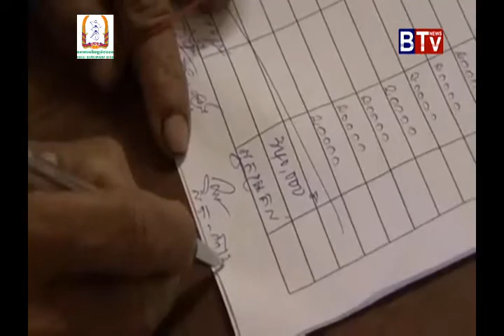គម្រោងផលិតកម្មតាមកិច្ចសន្យាលើការចិញ្ចឹមជ្រូក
ធនាគារអភិវឌ្ឍន៍ជនបទ (ធ.អ.ជ.) បាននិងកំពុងអនុវត្តការផ្តល់ហិរញ្ញប្បទានតាមកិច្ចសន្យា៣ភាគីលើការចិញ្ចឹមជ្រូក រវាង ធនាគារអភិវឌ្ឍន៍ជនបទ ក្រុមហ៊ុនស៊ី ភី និងអ្នកចិញ្ចឹម ដែលគម្រោងនេះធានាបានទុន ទីផ្សារ និងបច្ចេកទេសដល់អ្នកចិញ្ចឹម។